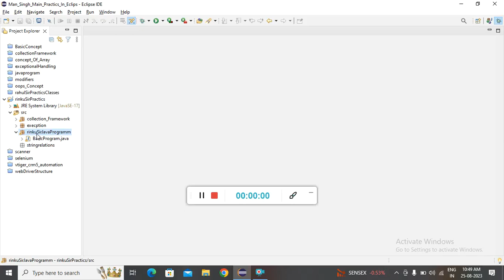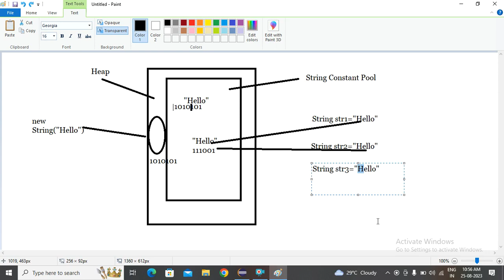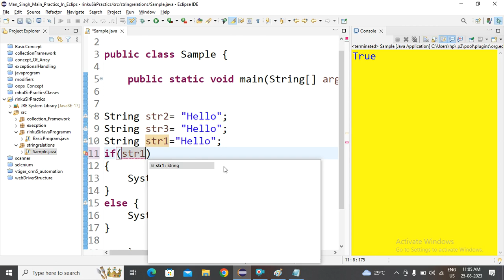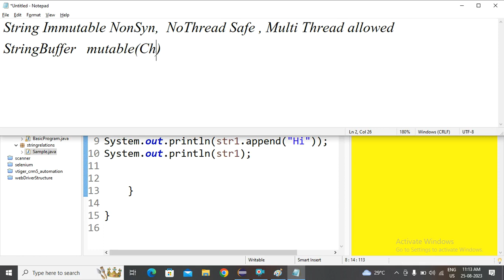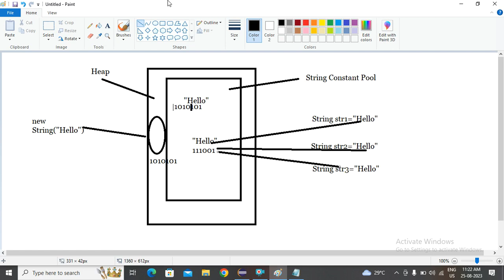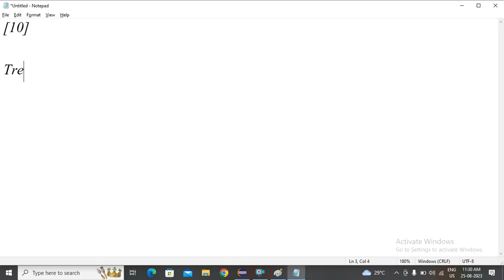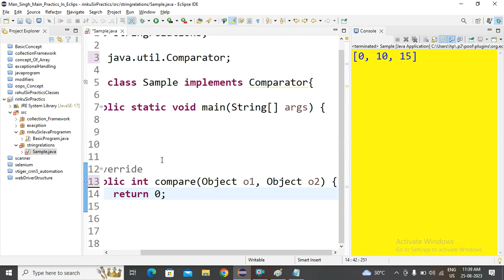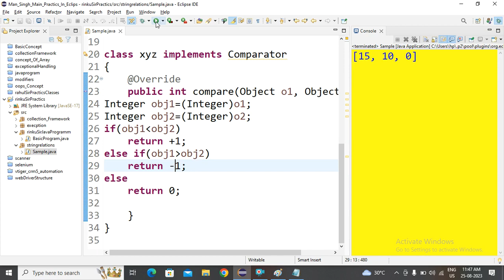25 August 2023 String, String buffer & String builder By Rinku Sir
Document from SCC COMPUTER EDUCATION